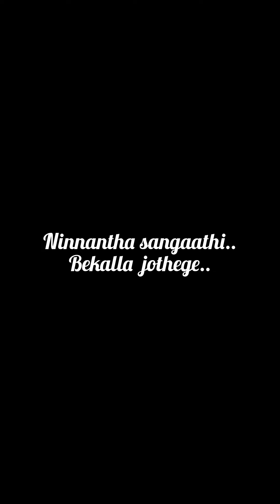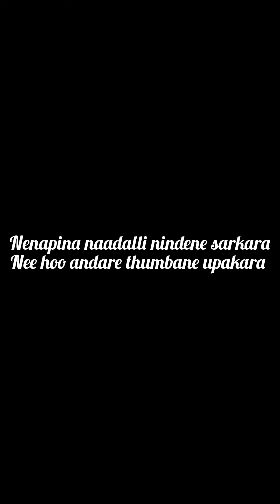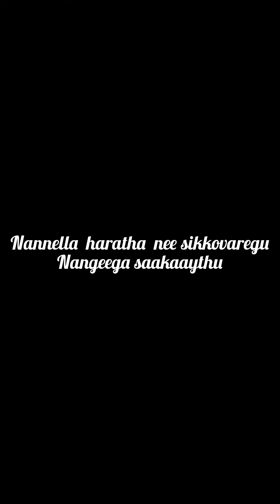love songs status ❤️🦋💙